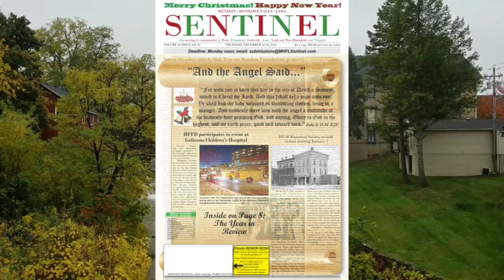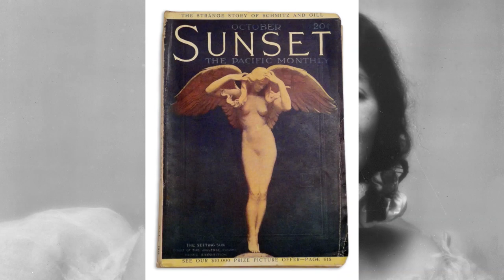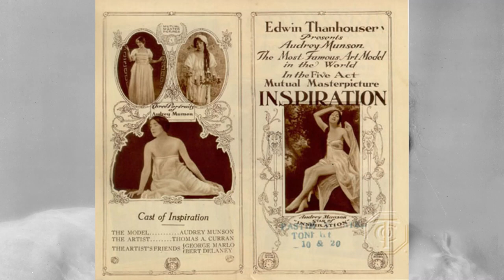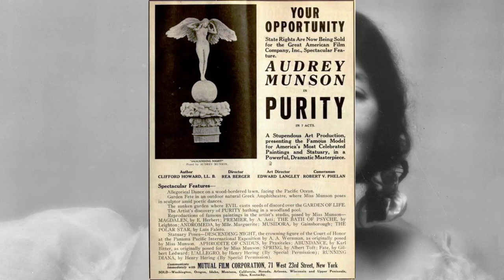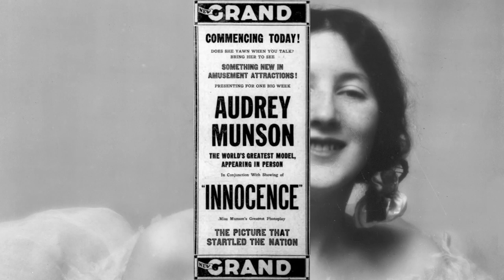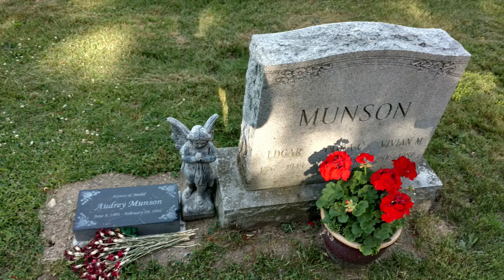The Incredible Life of Audrey Munson – America’s First Supermodel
In the 1915 silent film Inspiration, Audrey Munson did something that no other movie actress before her had ever done. Audrey was not famous for being an actress, she was an actress for being famous. Yet, for all the “Grecian perfection” of her figure, why does her life story read like a Greek tragedy? Click the link below for this week’s episode of The State of Greater Western New York Report to see what you need before you get started.

Historian Christopher Carosa spins a tale of youth, beauty, and murder. But let’s not get ahead of ourselves. Born in Rochester, Audrey Munson achieved what today we would call a “supermodel.” She was the original jet-setter before jets (and barely planes) existed.  Listen and she finds herself discovered in New York City through her literally becoming the poster child at the Panama-Pacific International Exposition in San Francisco, before ending at the top of the world in Hollywood.

In the second half of the show, Carosa tells of Munson’s slow then spectacular decline. [Warning: This portion of the show contains classical nudity.] After making history in Hollywood, a similar live performance in St. Louis ends in handcuffs, and things go downhill from there. When Audrey died in 1996 at the age of 105 (well, almost), we are left with one question: Why hasn’t Hollywood made a movie about Audrey’s life?

Our guest happily answered questions from the live audience. Would you like to be a member of our live audience so you can ask our guests questions? to join the growing number of members who share your feelings on StateOf.GreaterWesternNewYork.com because then we can automatically send you the link to watch our shows live.